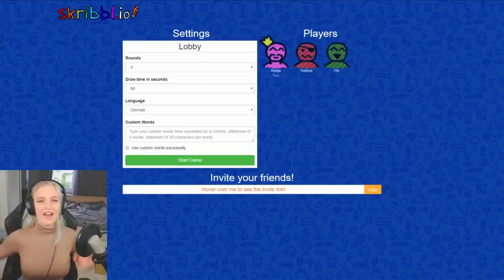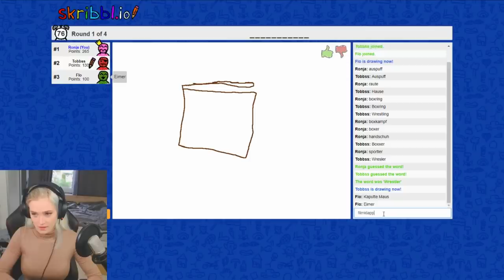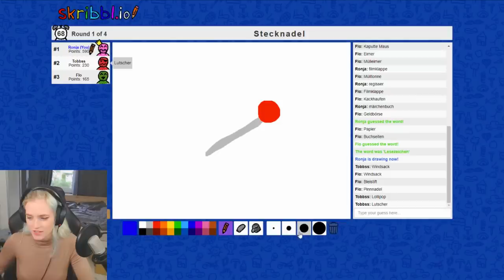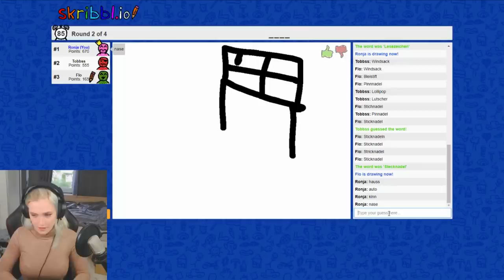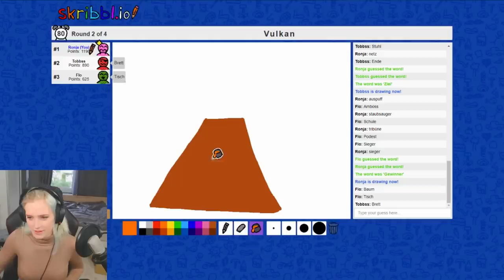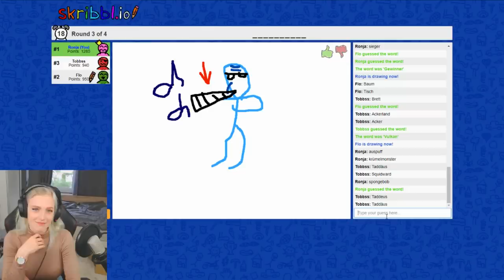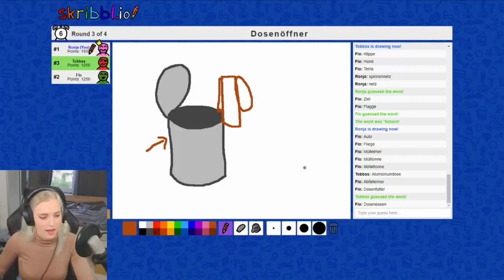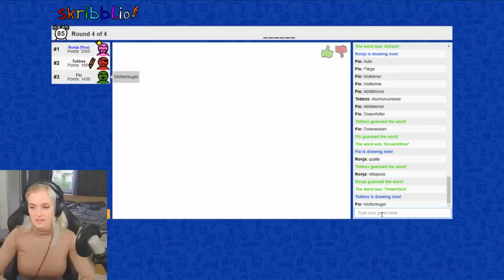NEIN TOBBSS... DAS ist KEIN ACKER! - [Skribbl.io]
🔥 Social Medias 🔥

64241 Darmstadt

🔊 HINTERGRUND MUSIK 🔊